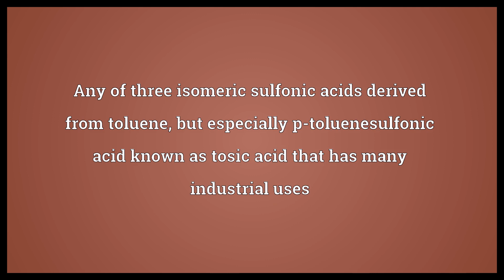Toluenesulfonic acid Meaning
Video shows what toluenesulfonic acid means. Any of three isomeric sulfonic acids derived from toluene, but especially p-toluenesulfonic acid known as tosic acid that has many industrial uses.  Toluenesulfonic acid Meaning. How to pronounce, definition audio dictionary. How to say toluenesulfonic acid. Powered by MaryTTS, Wiktionary